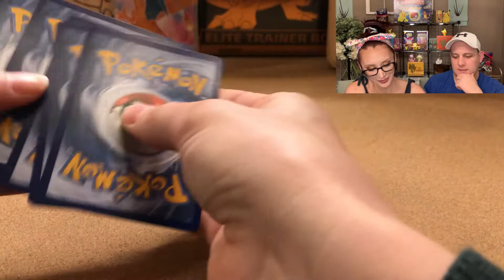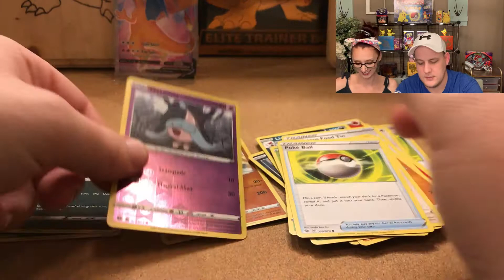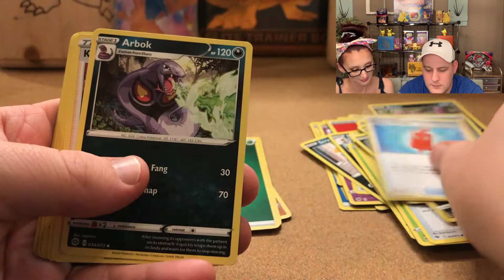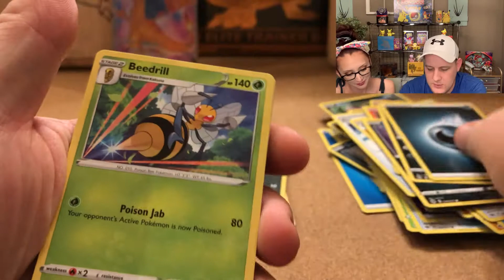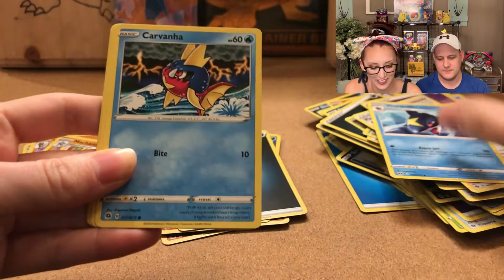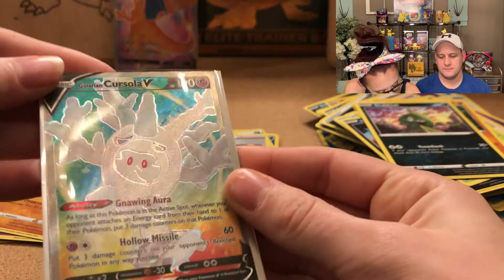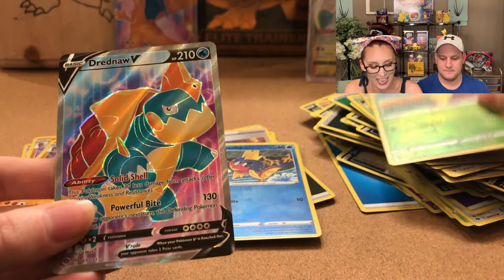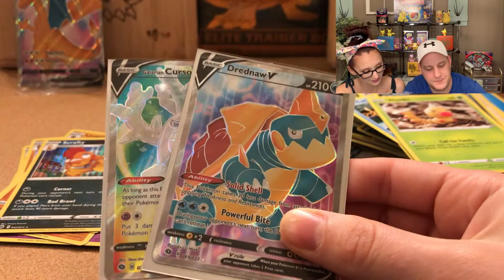Does Ryan break his Pokémon losing streak with a Champion's Path ETB?!?!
to cut to the chase. NOPE!

Editing: Hazel_Justin131 at Fiverr